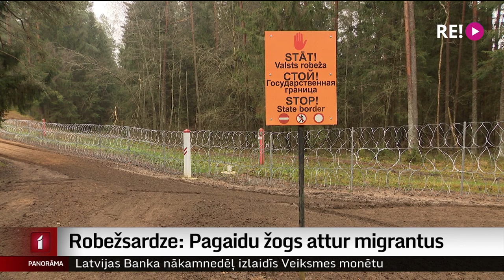Robežsardze: Pagaidu žogs attur migrantus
Nākamnedēļ varētu pabeigt pagaidu žoga ierīkošanu uz Latvijas-Baltkrievijas robežas. Atlicis vēl uzstādīt sešus no kopumā 37 kilometriem.
Robežsardze atzīst, ka žogs darbojas efektīvi. Neviens migrants to pārvarēt vai pārgriezt nav mēģinājis. Tomēr centieni iekļūt Latvijā turpinās vietās, kur žoga nav.
Pagaidām neesot signālu, ka Latvijas virzienā migrantu plūsma varētu pieaugt, taču robežsargi apliecina, ka šādam scenārijam ir gatavi. Plašāk stāsta Māris Klūga.